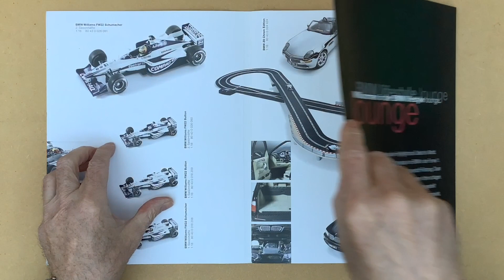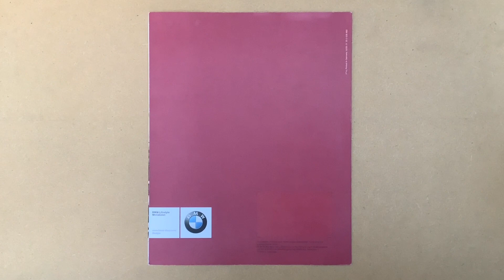BMW Collector’s World 2000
BMW Collector’s World Newcomers 2000